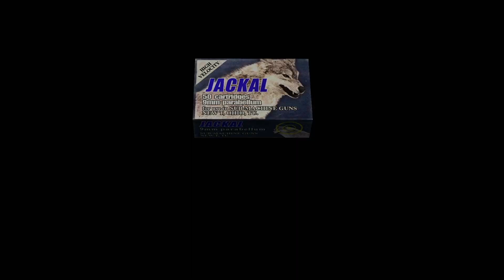[ADA Separate Ways] Resident Evil 4 / Biohazard 4 - PS4 - Chapter 3